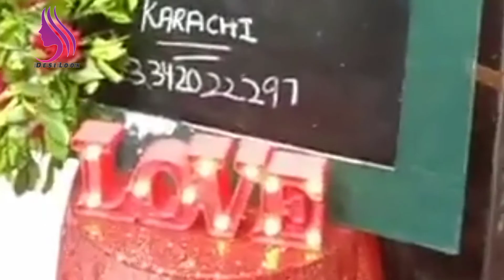Wedding Room /Home Decorations Ideas Must Watch this video